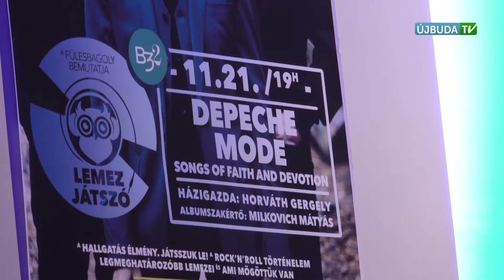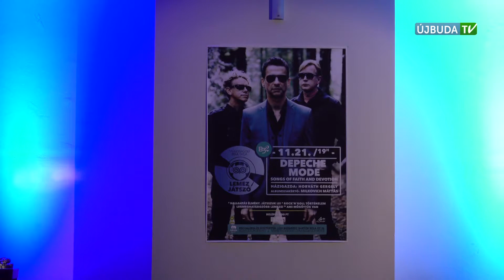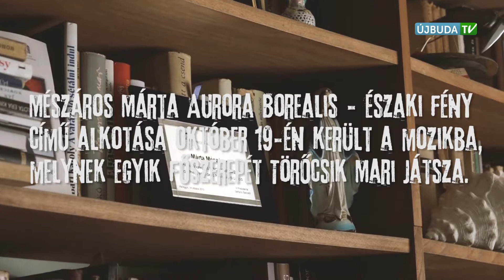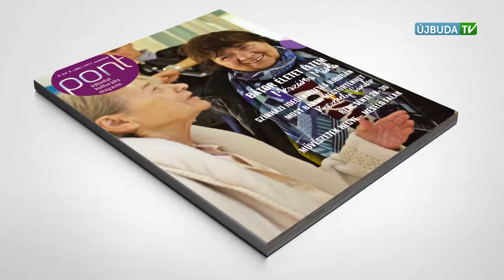PONT Magazin: 2017.11.27-i adás